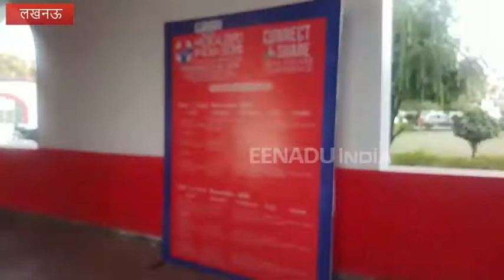रास्तों में नहीं होगी मरीजों की मौत जब गांव-गांव पहुंचेंगे ऑनलाइन मेडिकल उपकरण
लखनऊ: प्रदेश के अन्य हिस्सों में एक्सीडेंटल और बीमारी के चलते हो रही मौतों को रोकने की कमी अब दूर होती दिख रही है. इंटीरियर एरिया और गांव में अधिकतर लोगों की मौत सही इलाज न मिलने के कारण हो जाती है. कुछ लोगों की मौत अस्पतालों तक पहुंचते-पहुंचते ही हो जाती है. रास्ते में हो रही इन मौतों को रोकने के लिए केजीएन सीके साइंटिफिक कन्वेंशन सेंटर में दो दिवसीय मेडिकल एक्सपो का आयोजन किया गया है.